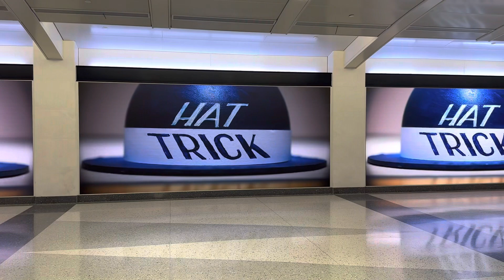Grand Madison Central, NY. Spring 2023.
Grand Central Madison.
LIRR (Long Island Rail Road) area.
New Tunnels between Manhattan & Queens.